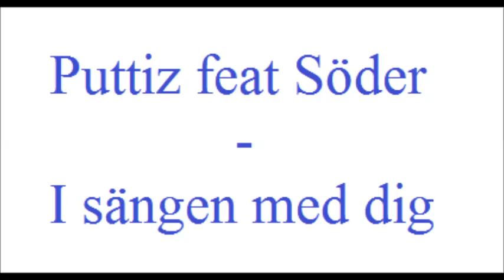Puttiz feat Söder - I sängen med dig